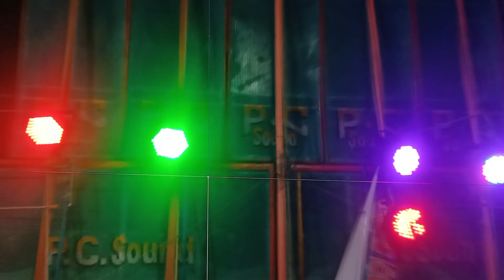PC music VS NS Music 😳||High level compition||Nundara patua melan 2023 ||Bhadrak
Description

NS Music vs Pc music 😳  || Bhadrak box competition || face to face box competition ||

Welcome To patrasir100 YouTube Channel |

  NS Music  vs pc music set up

dj box competition video

Thank You For Supporting My YouTube Channel Love You All❤️❤️❤️